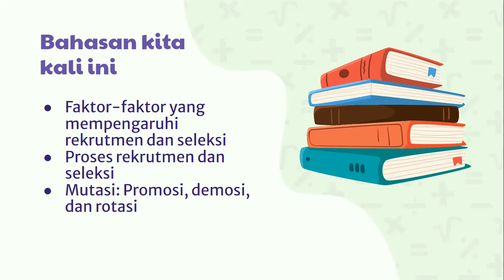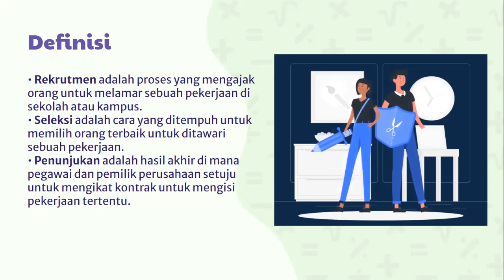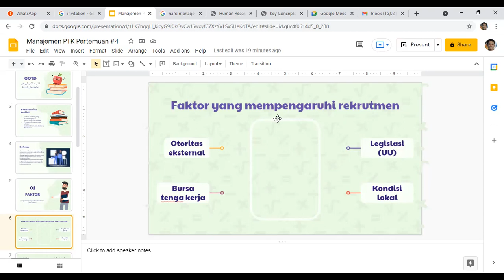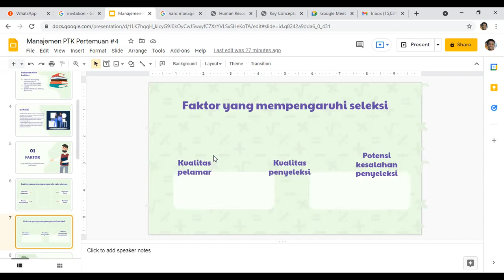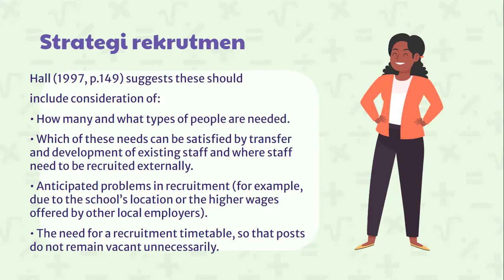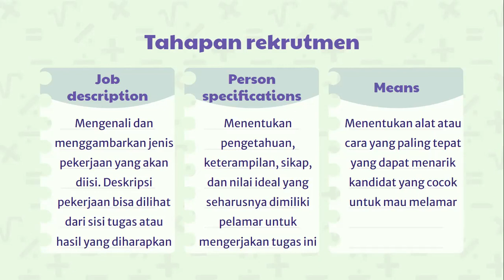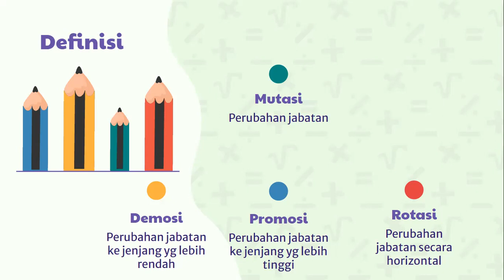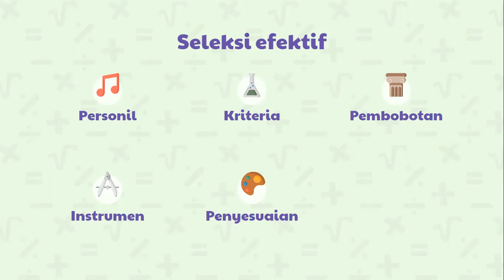Rekrutmen dan Seleksi SDM dalam Pendidikan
Rekrutmen dan seleksi pendidik dan tenaga kependidikan
- Faktor yang mempengaruhi rekrutmen dan seleksi
- Proses rekrutmen dan seleksi
- Rekrut dan seleksi yang efektif
- Mutasi: Promosi, demosi, dan rotasi